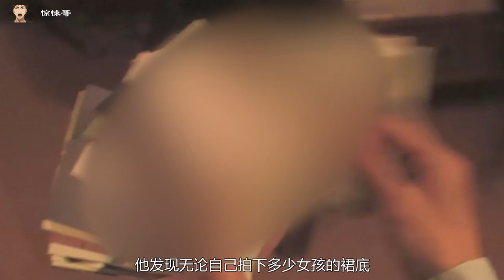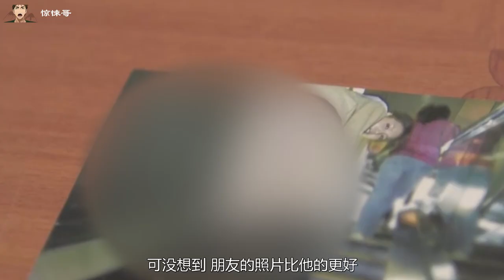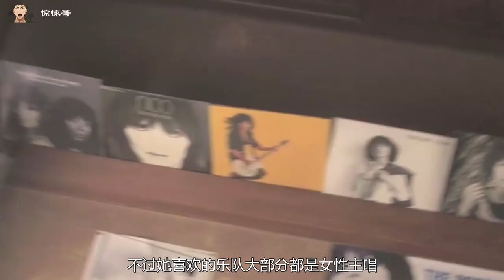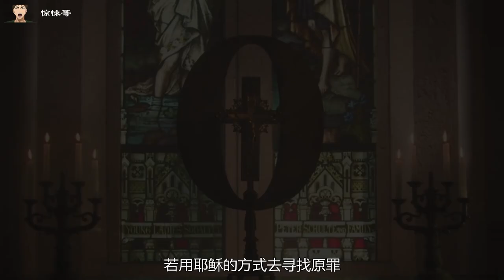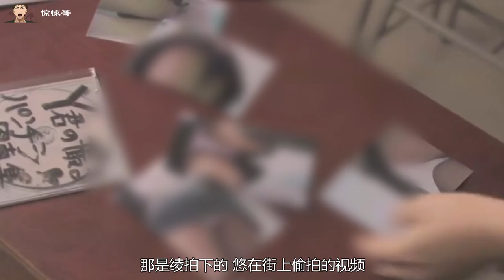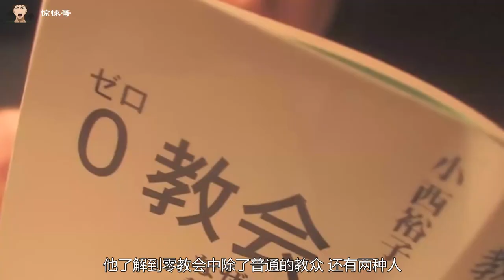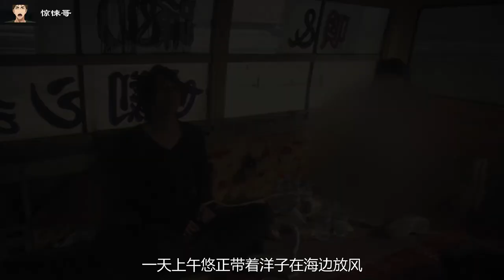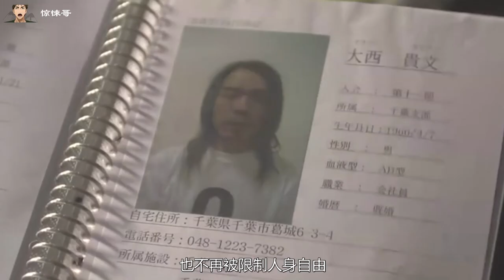重口園子溫：爱的曝光！最後卻發現是個驚天大陰謀~~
爱的曝光